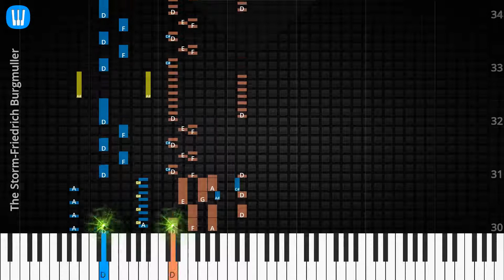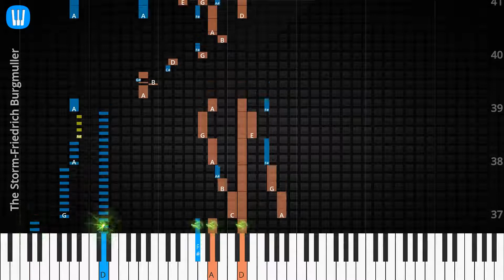🎹Solo & Chord, The Storm, Friedrich Burgmuller, Synthesia Piano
♫ Synthesia Piano Tutorial, Solo & Chord: The Storm, Friedrich Burgmuller

♫ Friedrich Burgmuller Piano Tutorial
♫ Friedrich Burgmuller Chord
♫ Friedrich Burgmuller Lyrics
♫ Friedrich Burgmuller Subtitle
♫ How to play The Storm
♫ The Storm Piano Chords
♫ The Storm Piano Easy
♫ The Storm Piano Difficult
♫ The Storm Piano Cover
♫ The Storm Piano Remix
♫ The Storm Piano Tutorial
♫ The Storm Notes
♫ The Storm Piano Tiles
♫ The Storm Easy Slow
♫ The Storm Academy Piano